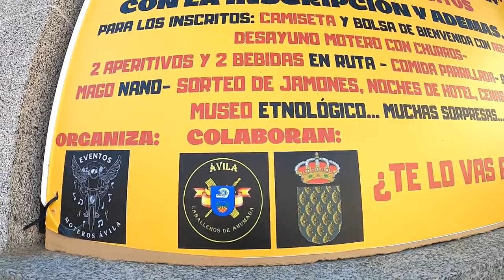Concentración Caballeros Ahumada, Motos, Ambiente y Personas Aficionadas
II CONCENTRACIÓN CABALLEROS AHUMADA EN NAVALPERAL DE PINARES - ÁVILA.

Ambiente, Motos y Afición.